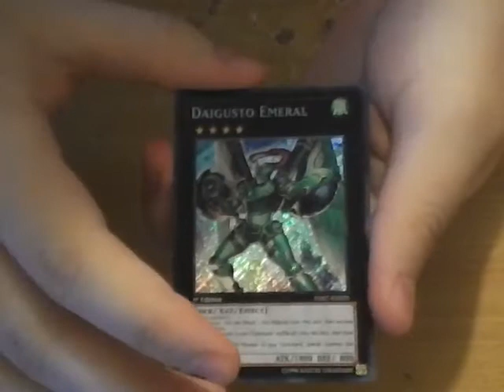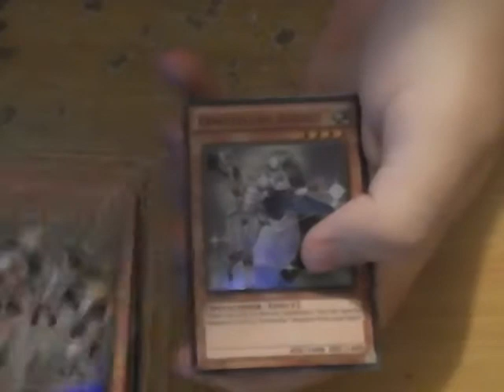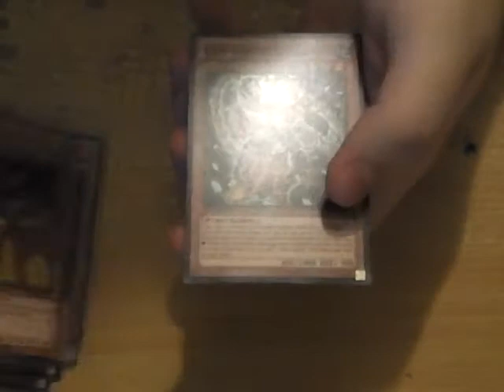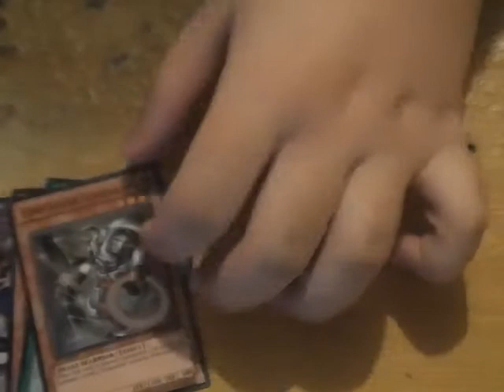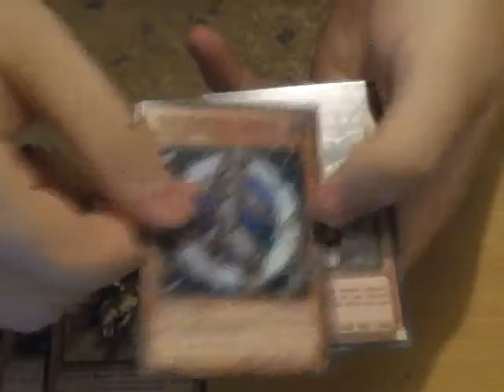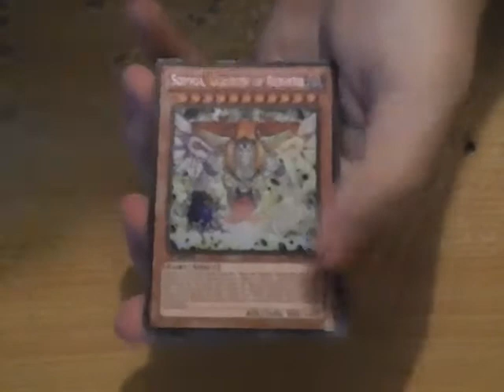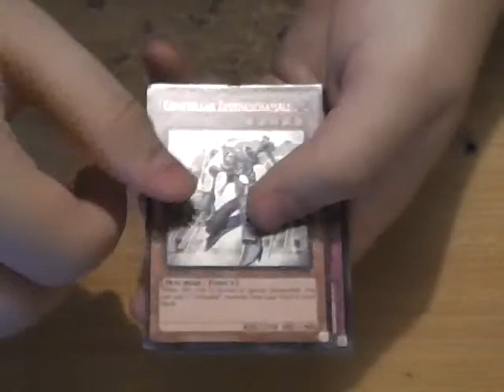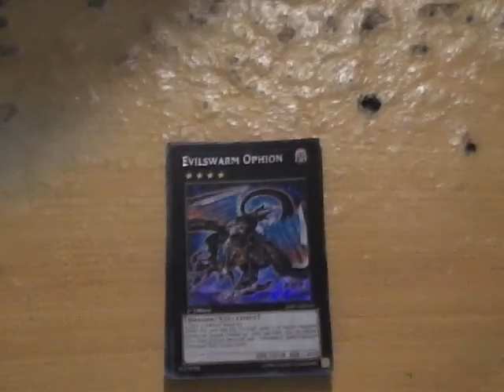Hidden Arsenal 7 Box Opening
Huzzah for off-peak speedy internet. Everything should be back to up to scratch starting tomorrow.